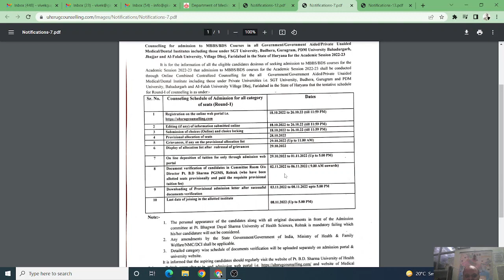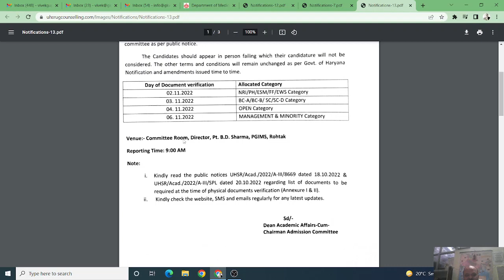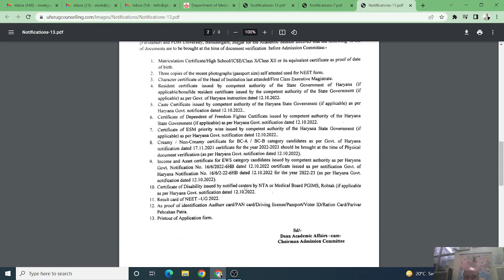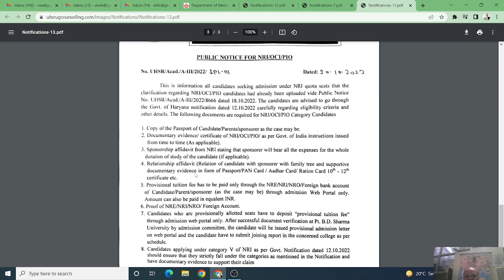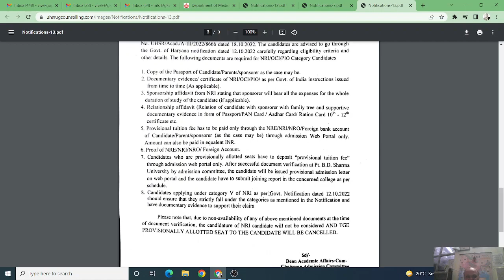MBBS In Haryana 2022 documents verification schedule आज से शुरू ! NRI sponsored category ध्यान रखें!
MBBS In Haryana 2022 documents schedule! आज से शुरू !